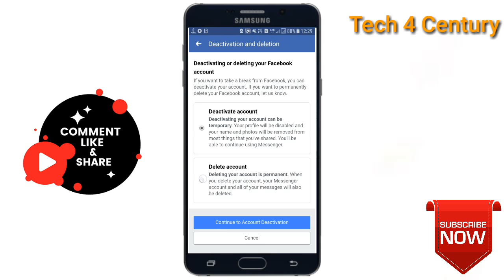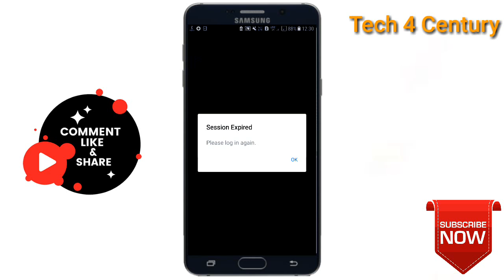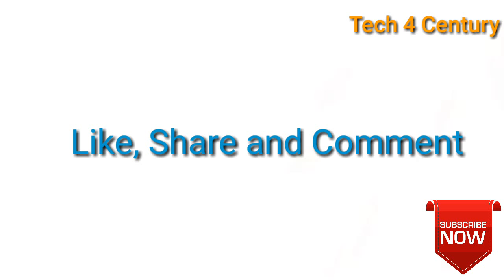How to delete facebook account permanently in malayalam|M4 Tech